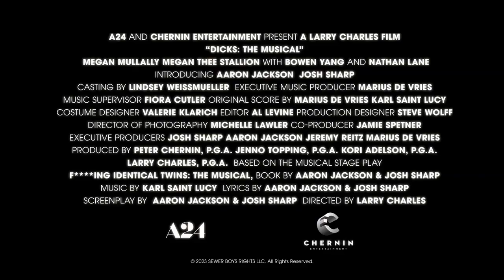Dicks: The Musical Official Trailer (2023)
Release Date : September 29, 2023
Starring : Megan Thee Stallion, Nathan Lane, Megan Mullally
Directed by : Larry Charles

Dicks: The Musical is an upcoming black comedy musical film directed by Larry Charles, based on the off-Broadway musical Fucking Identical Twins by Josh Sharp and Aaron Jackson.